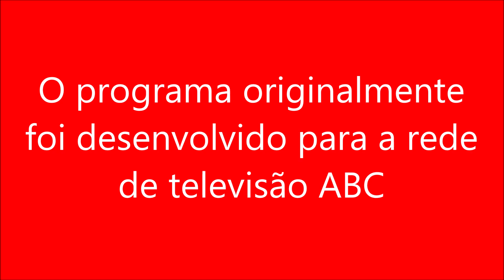O programa originalmente foi desenvolvido para a rede de televisão ABC